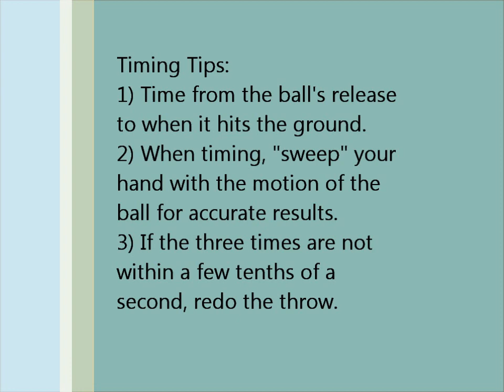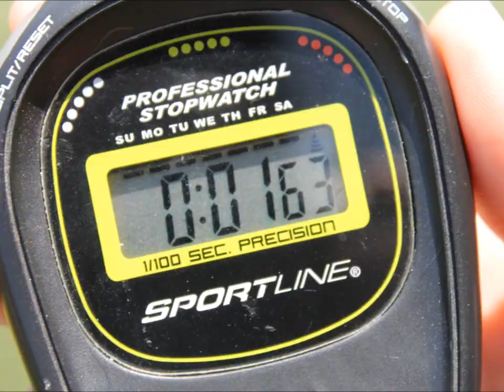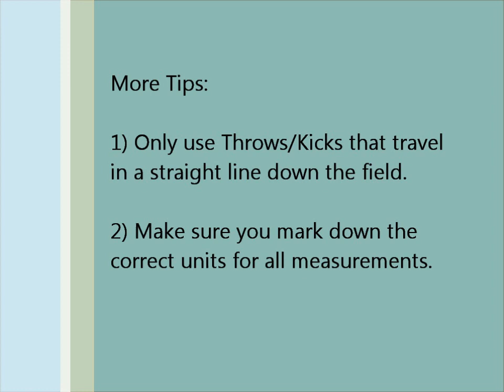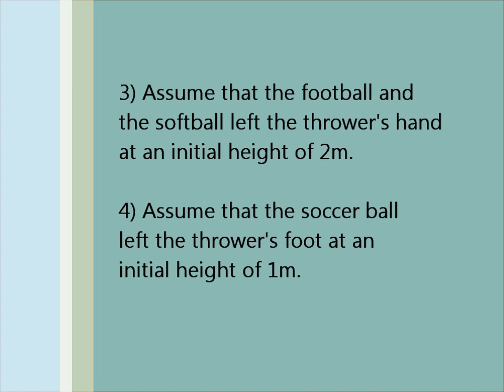Projectile Lab - Football, Softball, and Soccer Ball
Projectile Lab using a Football, Softball, and Soccer Ball
By Emily Chung and Diane Lee (Period 4)